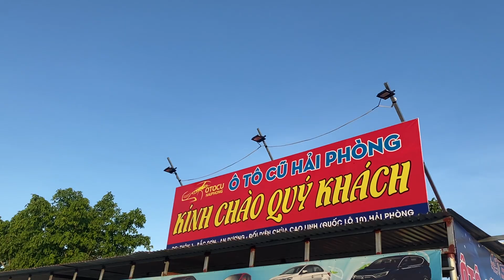16-7-21 Lô xe 5 chỗ AT- MT bán chạy dịch chỉ 39tr -52tr -50tr oto cu gia re lh 0816662386-0971255863